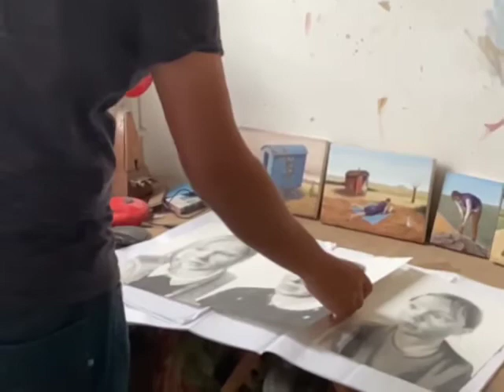Saul Robertson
Saul Robertson talks about his stunning painting, Summer Sleep and the mysteries of presence and absence. Summer Sleep featured in the Scottish Portrait Awards exhibition 2020. Entries for the SPAs are open from 2 April to 31 July.